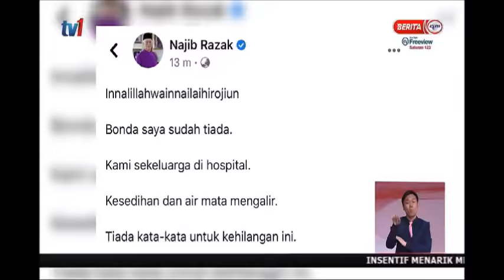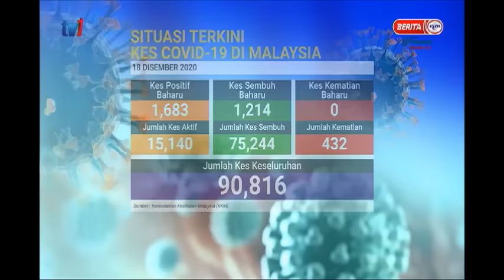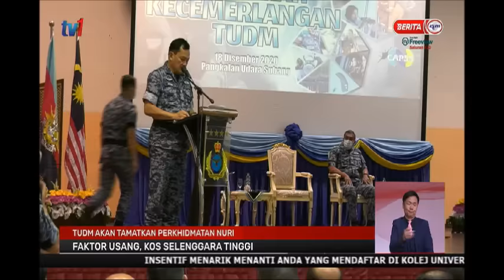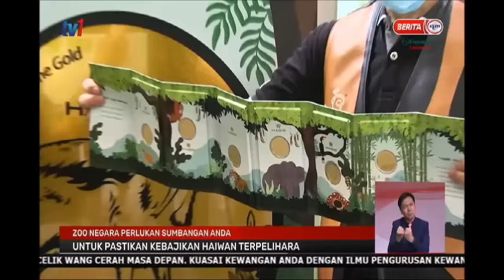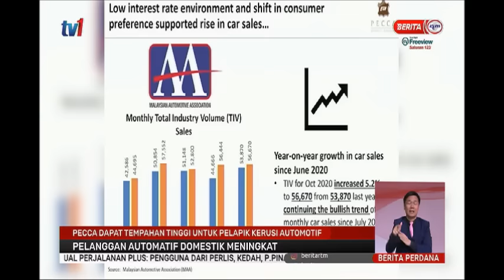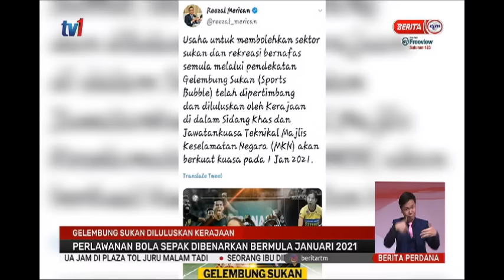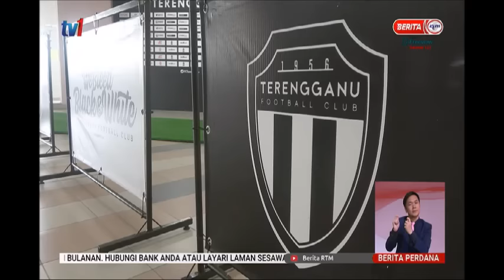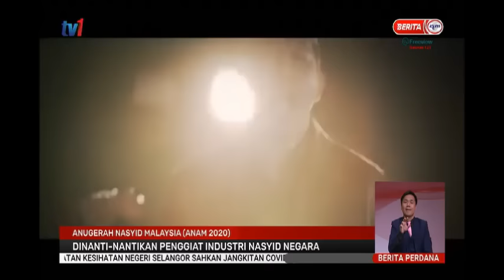18 DIS 2020 –BERITA PERDANA-BERITA PENUH